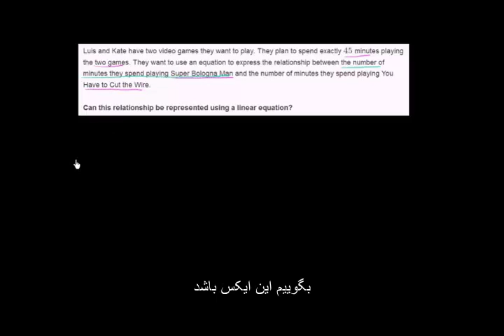0131 مثال اول توابع معادلات خطی و غیر خطی